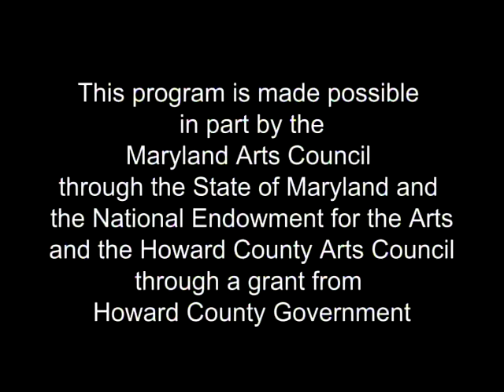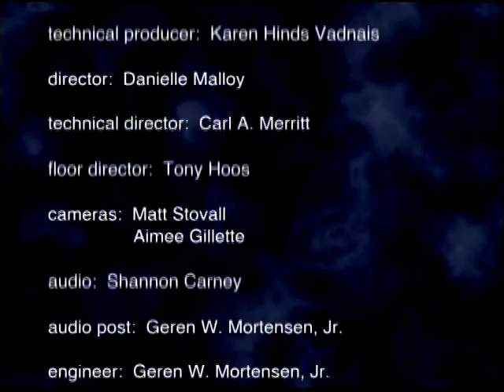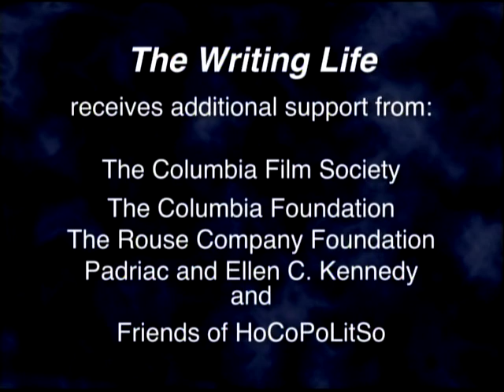Edith Pearlman talks of brevity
In this edition of HoCoPoLitSo's "The Writing Life," novelist Carrie Brown talks with short story writer Edith Pearlman, who won the 2012 National Book Critics Circle Award and was a finalist for the National Book Award for her collection Binocular Vision. Pearlman reads from "Inbound," the first story in the collection, about a lost young girl on a family trip to Cambridge: "It's a story of high anxiety," Pearlman says, and admits she has a proclivity to write about adolescent girls, "since I was one," and old people. Pearlman speaks of the influential writers in her life, like Dickens and Chekhov, and about how her past career as a computer programmer connects to the brevity and economy of her short stories. Computer programmers use a precise language: "It was a language with a vocabulary, and each word had its function, and could not be misused and could not be misplaced, and that, I think, is the connection to writing." For more information on HoCoPoLitSo and the live and video programs it offers,